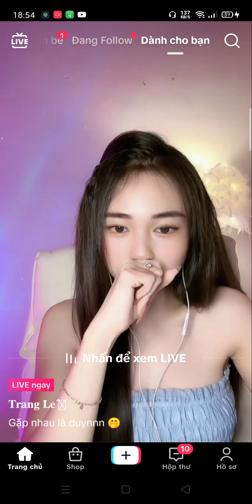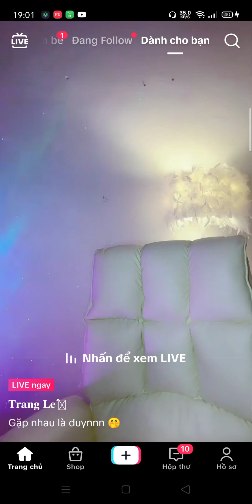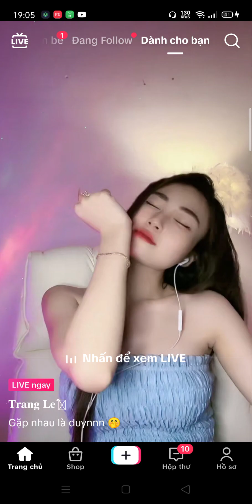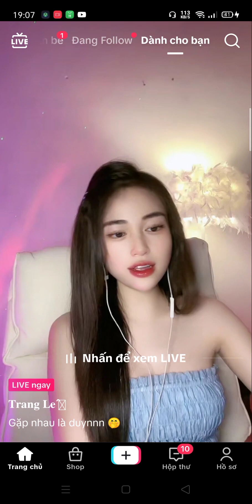Gái xinh live